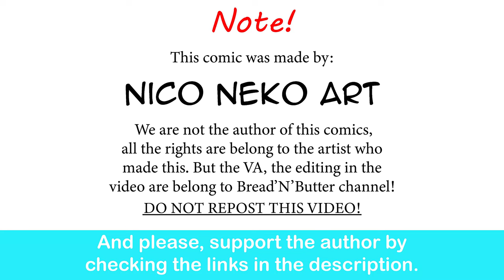Plus-Sized Elf: You Are Pathetic, Forest Elf |Nico Neko Art comic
That elf really strives for attention, does she?